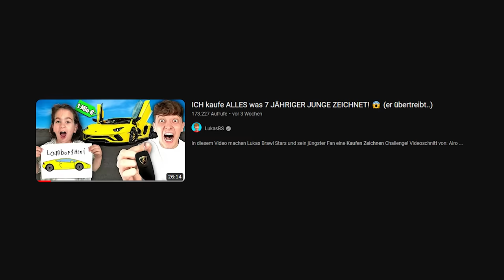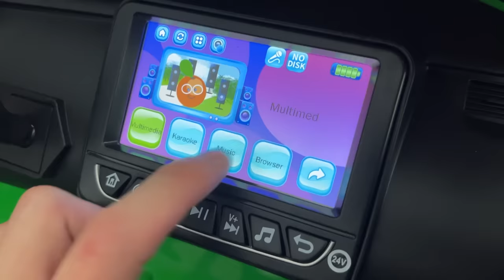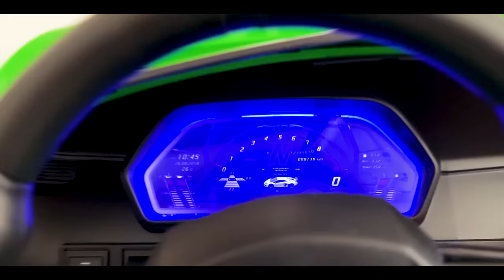Ich überrasche meinen JÜNGSTEN FAN mit MINI LAMBORGHINI...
🎁🐻 DerMerch Plüschbär (HEUTE um 14:00 Uhr)

In diesem Video schenke ich meinem jüngsten Fan Leontin einen echten Mini Lamborghini!